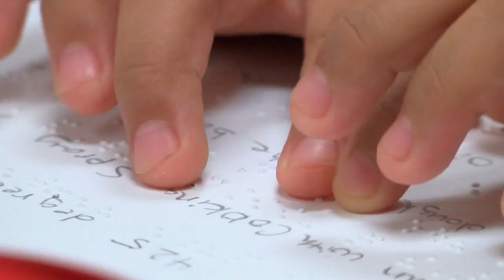Cooking classes for visually impaired